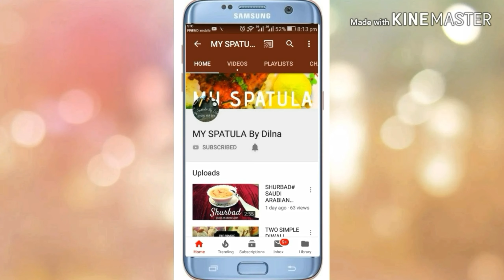SMALL VLOG#POORI MUTTA ROAST RECIPE#MULAK BAJI FRIDAY VLOG#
This is simple vlog#poori,mutta roast,mulak baji,